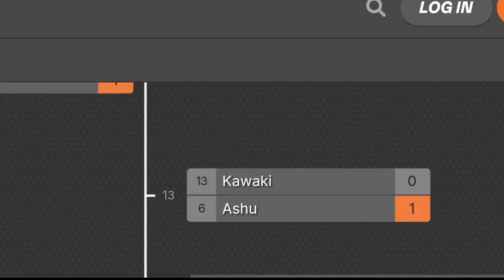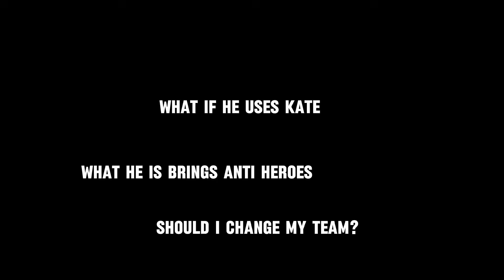Can Demon Lynx Save him?💥 Intense Fight 💥against BEST NSG Player! Final Tournament - Shadow Fight 4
Shadow fight 4 sarge
Shadow fight 4 clan tournament
Shadow fight 4 tournament